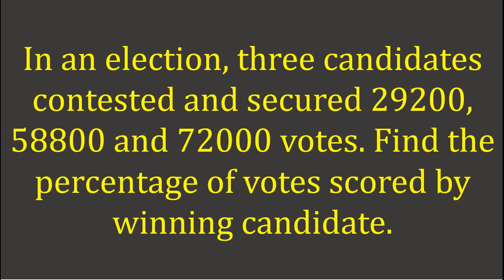In an election, three candidates contested and secured 29200, 58800 and 72000 votes. Find the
In an election, three candidates contested and secured 29200, 58800 and 72000 votes. Find the percentage of votes scored by winning candidate.